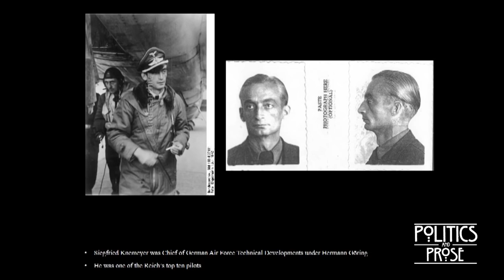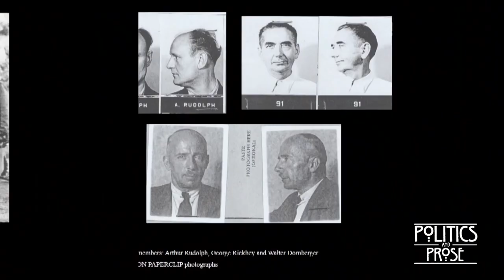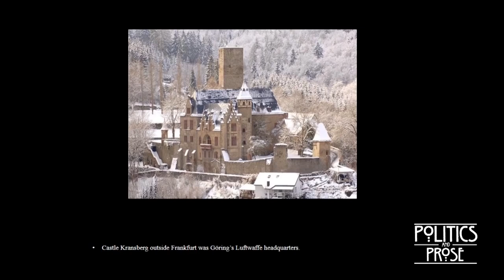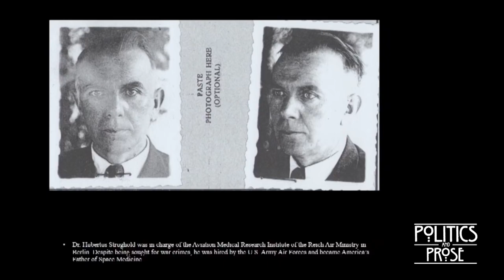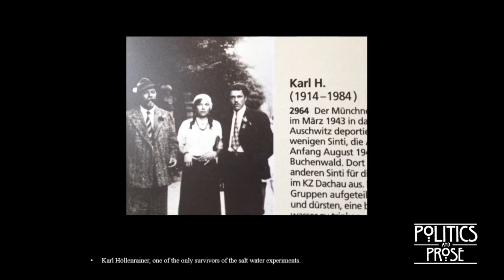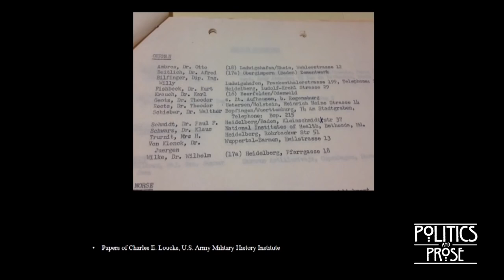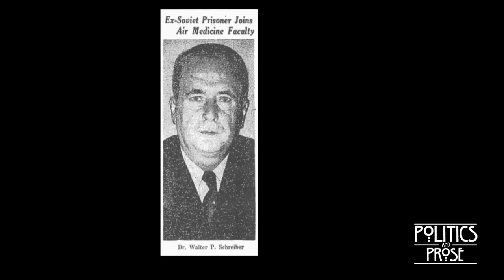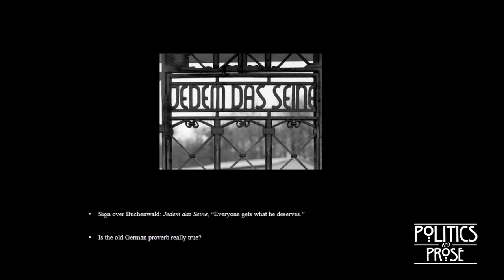Operation paperclip documentary...